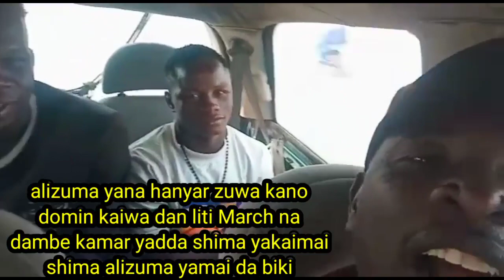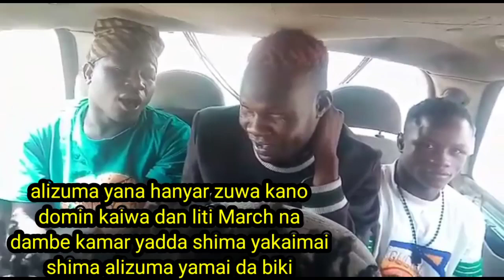ALIZUM YANA HAYAR KANO KAIWA CHAIRMAN DAN LITI KANO ZIYARAN GASAN DAMBE YAU AKWAI KALLO A KANO